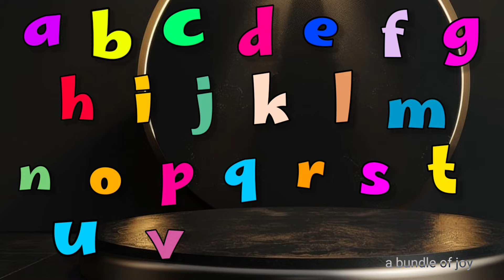ABC Lullaby | ABC Lullaby Song | Alphabet song | Phonics Song